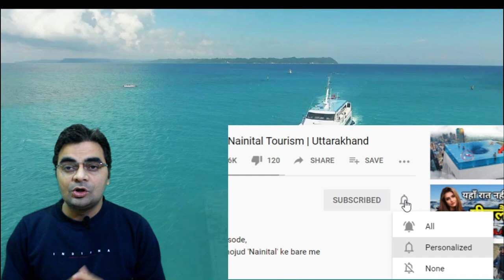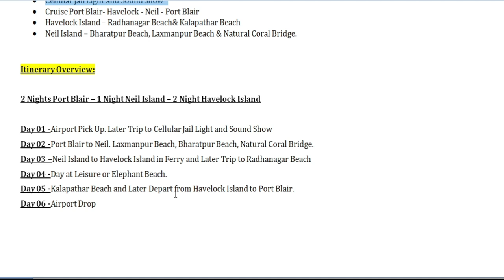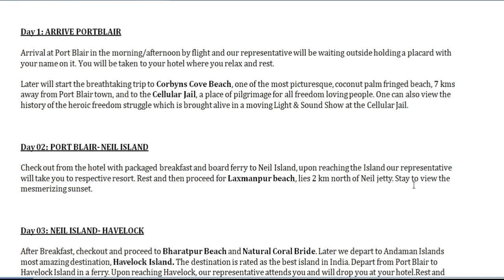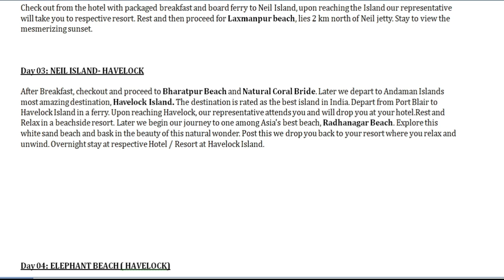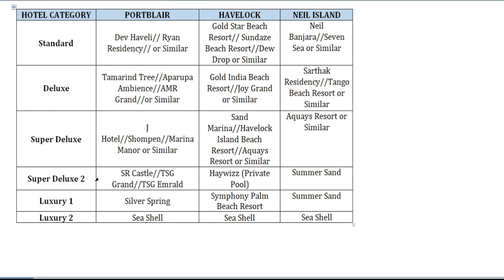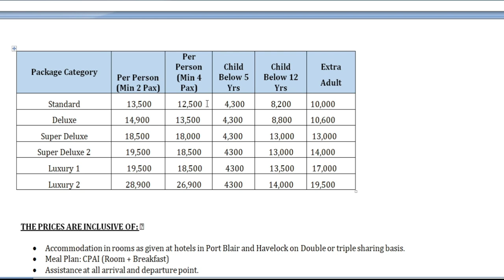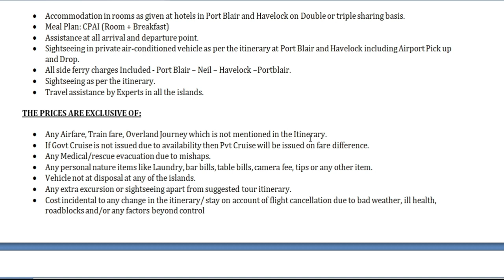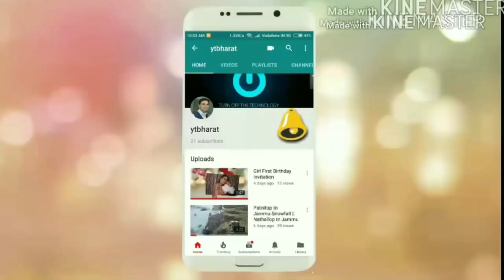Andaman Nicobar Tour Budget Itinerary - Havelock Neil Port Blair | Package Booking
Andama & Nicobar Islands Tour Package For Honeymoon Couples & Families covers PORTBLAIR (02 NIGHTS) – NEIL (01 NIGHT) – HAVELOCK(02 NIGHT)
This is (05 NIGHTS / 06 DAYS) Tour Package.

For Andaman, Nainital, Shimla, Manali, Manali & All Destination Cheap And Best Package For Package Booking Call:
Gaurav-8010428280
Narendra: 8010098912